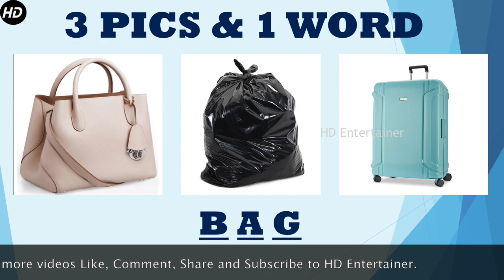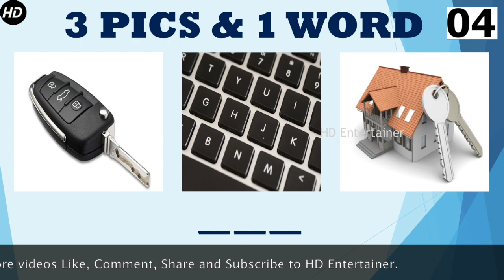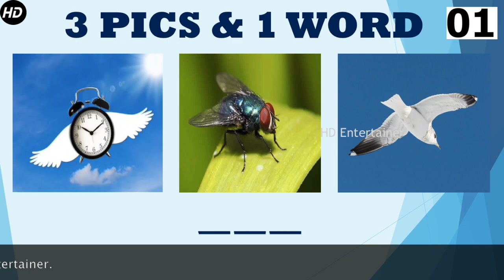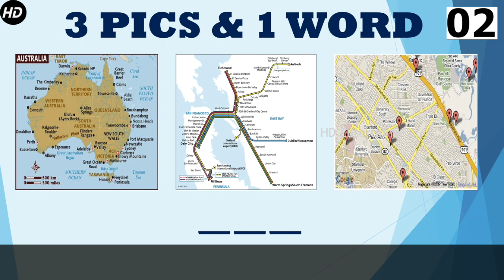3 Pictures & 1 word Puzzle Game for children under 12 years old. What is the word ?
Welcome to HD Entertainer.
3 Pictures & 1 word Puzzle Game for children under 12 years old. Each of the three pictures have something in common, which is what you must find. You have 10 seconds to guess the word,  If you need more time pause the video.